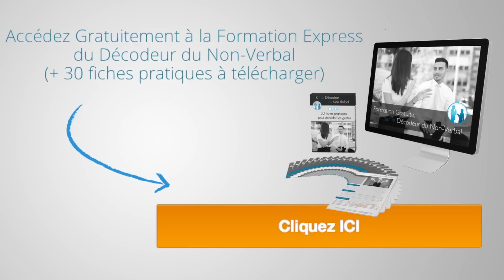Où se porte son attention ? - 1jour1geste #1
Inscrivez-vous GRATUITEMENT à la Formation Express (+ 30 fiches pratiques à télécharger)

La vidéo du jour est consacrée à observer la direction des pieds
ce qui vous permet de savoir où se porte l'attention de votre
interlocuteur.

Plus d'informations sur la Formation Express du Décodeur

Comment booster vos relations pro et perso en maîtrisant la communication non-verbale?

Dans cette formation, le Décodeur du Non-Verbal vous apprend à  :
- Décoder (sans un mot) les pensées de vos interlocuteurs
- Maîtriser les gestes qui ont de l'impact (et que vous pouvez utiliser à votre avantage)
- Les gestes de séduction, du leadership, du couple et de la confiance en soi
- BONUS 1 : 30 fiches pratiques à télécharger
- BONUS 2 : Guide (de 20 pages) - Comment détecter les mensonges ?
- BONUS 3 : Suivi par email du Décodeur du Non-Verbal